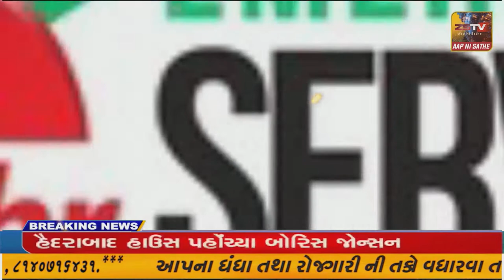ધાનેરા ની પ્રગતિ નગર સોસાયટીમાં મોડી રાત્રે વીજ ડીપી માં આગ ભભૂકી